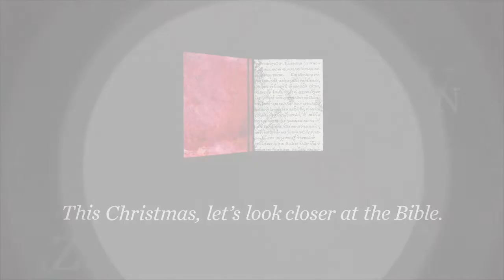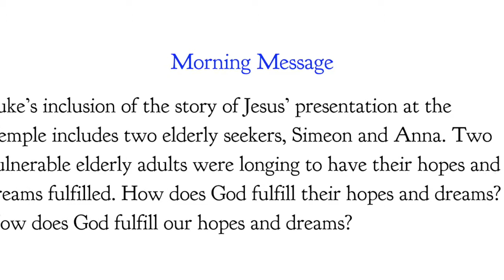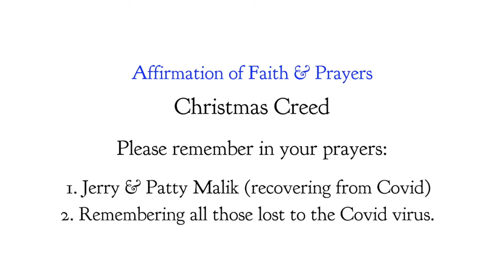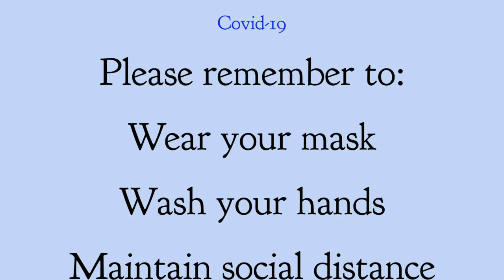December 27, 2020 First Sunday of Christmas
Today we meet Simeon and Anna as Joseph and Mary present Jesus in the Temple for dedication. How does God fulfill hopes and dreams for vulnerable people?